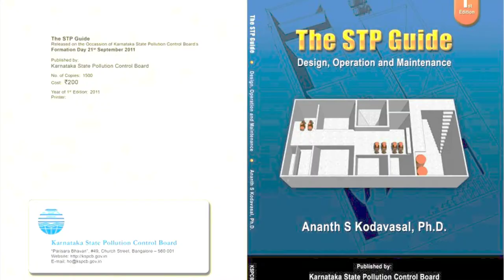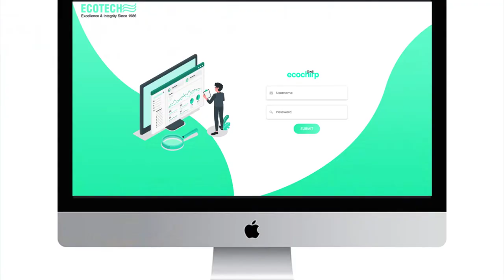Why Ecotech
You might be asking yourself "Why go with Ecotech?" for your Wastewater Treatment needs. Watch this two-minute video, and you will likely be asking yourself "Why go with anyone else?"